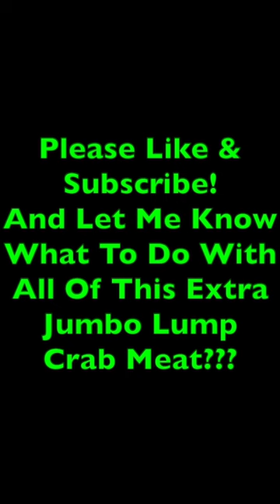Lobster Tail: Wife’s Digging In, But What Do I Do With All The Extra Jumbo Lump Crab Meat?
While The Wife Was Digging In, I Had All of This Extra Jumbo Lump Crab Meat Left Over, What Should I Do With It??? Make More Crab Cakes, A Crab Bisque, Crab Imperial, Or Just Sprinkle Some J.O. or Old Bay or Just Eat It As Is? Let Me Know What You Think Ok. And One More Thing...Don't Forget To Bon Appetit...Peoples...To Bon Appetit!!!

Like Seafood, Like Steak?

Pt 1 “Pan Seared Scallops" Man Scrambles To Make Last Minute Anniversary Dinner For His Wife

Pt 5 "NEW YORK CHEESECAKE" Man Scrambles To Make Last Minute Anniversary Dinner For His Wife

Shout Outs To:
Thank You For Those Bangin Beats

Jim You're An Awesome Chef!

Thanks JL For Representing The South Jersey, Philadelphia, & New York Areas Aright! Kudos To You!!!

A Credit To These Men, They Have All Inspired Me To Step Up My Pizza Game, Thank you!!!